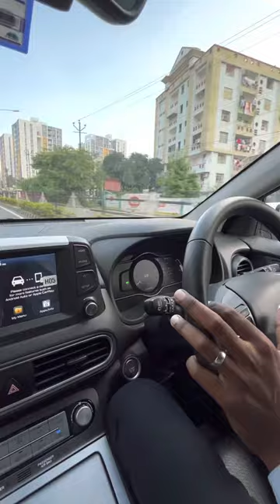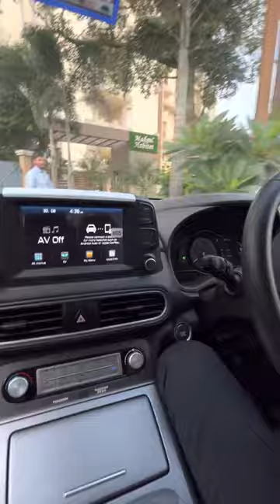HYUNDAI KONA EV KA FULL VIDEO || FULL VIDEO OF HYUNDAI KONA EV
HYUNDAI KONA EV KA FULL VIDEO || FULL REVIEW OF HYUNDAI KONA EV

WHAT IS EV CAR
ELECTRIC CAR
HYUNDAI KONA
KONA EV CAR
FIRST EV CAR HYUNDAI
TEST DRIVE OF EV CAR
TEST DRIVE KONA EV
TEST DRIVE REVIEW OF HYUNDAI KONA EV
SPEED KONA EV
SPEED HYUNDAI KONA EV
MILEAGE HYUNDAI KONA EV
MILEAGE CAR HYUNDAI

gadget’s I use for making videos
iPhone 13.

Gimble kodek.

Bluetooth Mike

For more love and information
Also follow me on

NADEEM
(NDM)